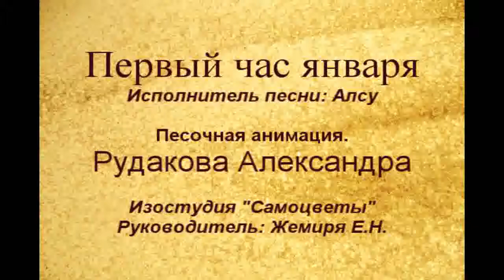Рудакова А. Первый час января. Песочная анимация Елены Жемиря.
Художник Елена Жемиря. Работа ученицы Рудаковой Александры.